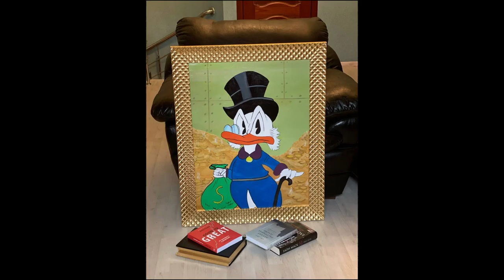Golden Time Distant Festival | 19 Season | Alla Boiko | GT19-6577-0183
Имя участника или коллектив: Alla Boiko

Страна: Ukraine

Название конкурсной работы: Скрудж в сейфе

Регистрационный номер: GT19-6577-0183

Номинация: Живопись

19 Season

Участие в других конкурсах и фестивалях / творческие достижения: Начинающий художник